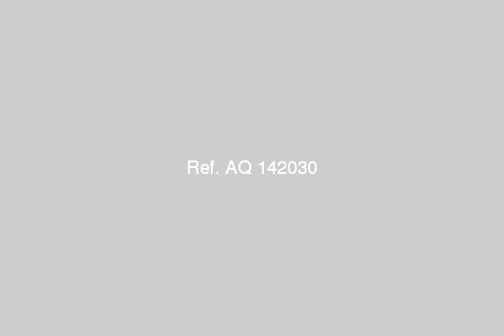Apartment 150 m kindergarten engineers finishing Lux - mlseg.com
- الشيخ زايد الحى السابع عمارة روضة المهندسين  - Egypt Real Estate |    Greater Cairo |    El-Sheikh Zayed City |     Apartment For Sale